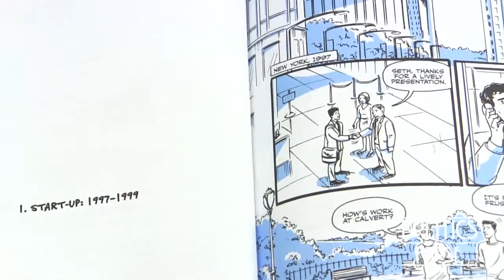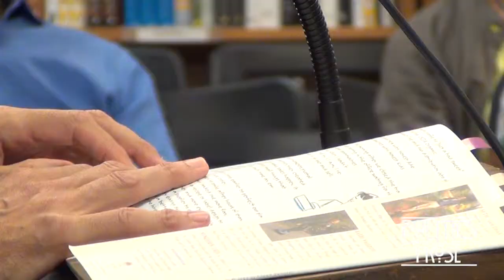Seth Goldman "Mission in a Bottle"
With co-author and Honest Tea co-founder Barry Nalebuff, Goldman recounts how a dream and a passion became a successful business. Now in operation for fifteen years, Honest Tea is sold in more than 100, 000 stores. The book is as inspiring as it is loaded with practical advice for aspiring entrepreneurs.

Founded by Carla Cohen and Barbara Meade in 1984, Politics & Prose Bookstore is Washington, D.C.'s premier independent bookstore and cultural hub, a gathering place for people interested in reading and discussing books. Politics & Prose offers superior service, unusual book choices, and a haven for book lovers in the store and online.